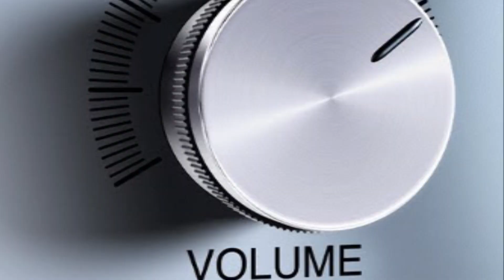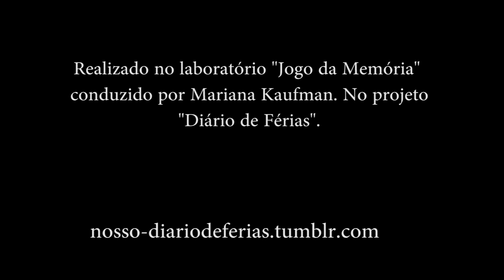Invenção - Jogo da Memória - Ronaldo Lessa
Criado por: Ronaldo Lessa.
Conduzido por: Mariana Kaufman.

Criado por: Nathália Costa.

DIÁRIO DE FÉRIAS
Apoio: Rumos Itaú Cultural
Empresa coordenadora e produtora: Fagulha Filmes
Idealização, curadoria e coordenação geral: Jo Serfaty
Produção executiva e direção de produção: Júlia Motta
Produção: Ricardo Fogliatto
Interlocutor artístico: Juliano Gomes